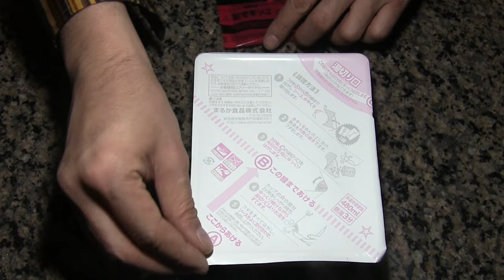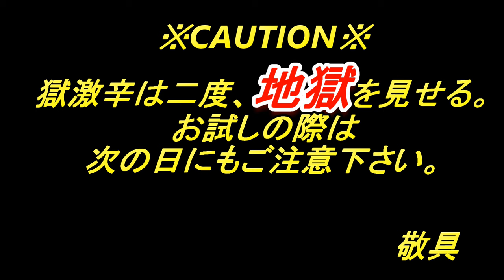【ペヤング獄激辛やきそば】食べたら二度地獄みた！【ドルドルＴＶ】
ただ、ただ、悶絶・・・。過去最高の辛さ！痛さ？ｗｗｗ

【ぶーチャンネル】ぶーちゃんのYoutubeチャンネルです！登録宜しくお願いしますm(_ _)m

1/2　ドキュメント72時間／にぎりめし屋・24時間営業／札幌 すすきの ／
【すすきの】歯抜けの客引きに連れられるままキャバクラ行ってみた【最新手口】
【グルメ】北海道と言えばジンギスカン！道産子がオススメする札幌・すすきののジンギスカンの名店3選！【チャンネルゆ】
【加川×札幌】SP加川?すすきのの高級ニュークラブからお届け?6月12日
【北海道グルメ】三大繁華街で名高いすすきのでおススメ名店3選【ランキングワールド】